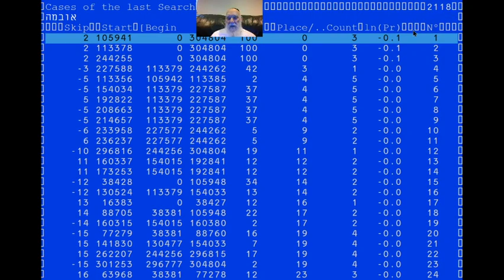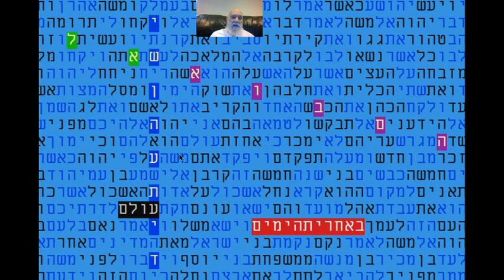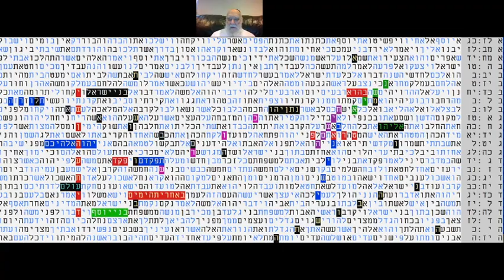מי ישנה את עתיד העולם ??? בקודים בתורה - מתתיהו גלזרסון